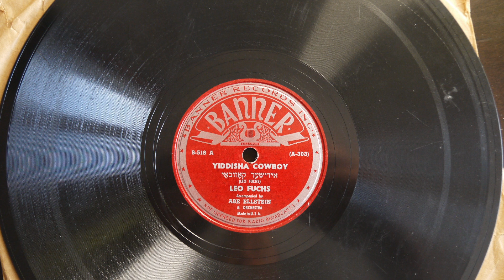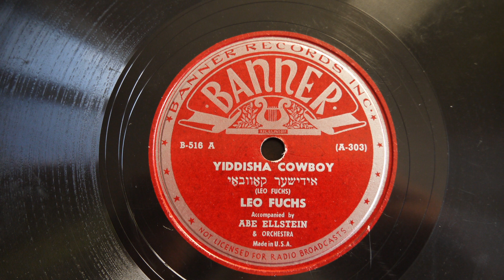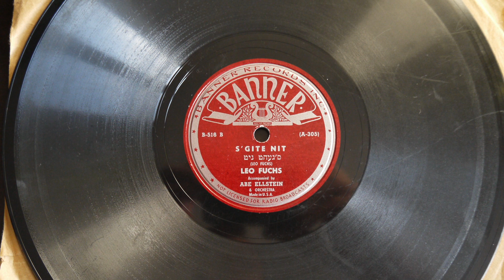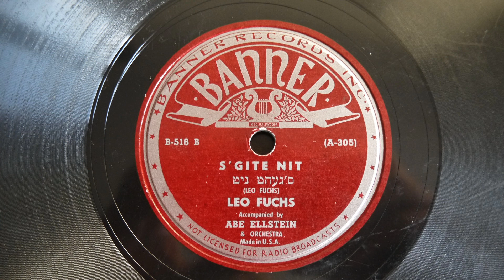78 RPM Leo Fuchs ‎– Yiddisha Cowboy Banner Records ‎– B 516